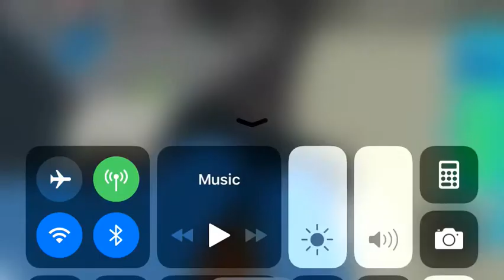Royale high Roblox royal high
I decided to check out this world to see just why it was so popular and no wonder. It is an amazing setup
royal high